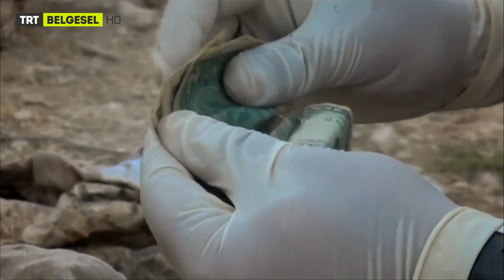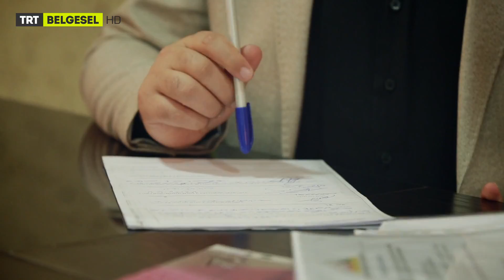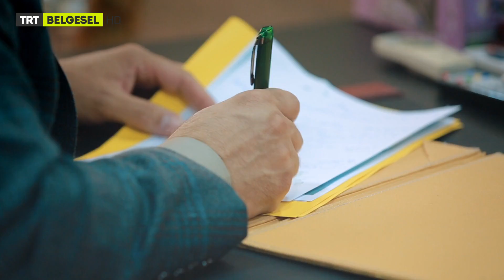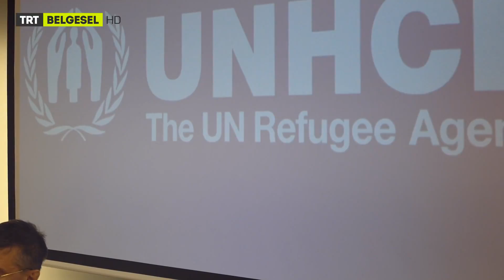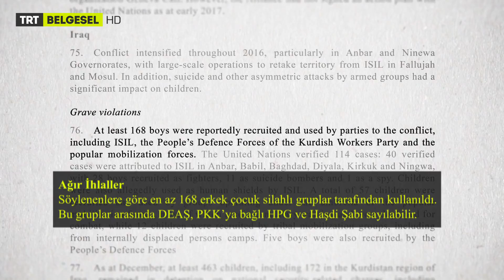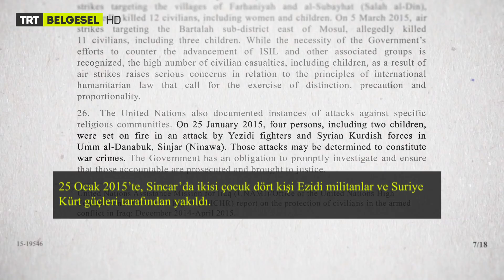Unutulmuş Çocuklar - 2. Bölüm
‘Unutulmuş Çocuklar: PKK’nın Çocuk Militanları’, PKK’nın Kuzey Irak’taki Çocuk Yapılanmasını Açığa Çıkarıyor

‘Unutulmuş Çocuklar’,  TRT World’un büyük ilgi gören ‘Gizli Tehdit-PKK’ Belgeselinin devamı niteliğinde.

• TRT World Araştırmacı Gazetecilik Ekibi, PKK’nın Kuzey Irak’taki kaos ve boşluktan yararlanarak  çocukları nasıl birer savaş makin aşina dönüştürdüğünü anlatıyor.
• PKK’dan kaçan çocuklar ve çocukları kaçırılan Iraklı aileler baslarına gelenleri bu belgeselde anlattı.

DAEŞ’in 2014 Ağustos’unda Irak’ın kuzeyindeki Sincar eyaletini ele geçirmesi üzerine Avrupa ülkeleri ve ABD muhaliflerden desteğini çekerek, PKK terör örgütü ile çalışma kararı aldı. Bu bölgedeki ana akım medyanın propagandaları sayesinde terör örgütü PKK, dünya kamuoyuna bir kahraman ve kurtarıcı olarak yansıtılmaya başlandı. Ancak savaşın gerçek hikâyesi hiç de görüldüğü gibi değildi.

Amerikan Hükümeti’nin 2017 yılında yayınladığı İnsan Ticareti raporuna göre bu dönemde yüzlerce çocuk PKK’ya bağlı gruplar tarafından zorla alıkonuldu. Kısa bir eğitimden sonra ölmek ve öldürmek üzere savaşta ön saflara gönderildi. PKK, savaş sucu kabul edilen çocuk militanlar yetiştirmek için Kuzey Irak’taki mülteci kampları ve  Suriye’nin kuzeyi ile Türkiye’deki ailelerin gözü önünde çocuklarını alıp götürdü.

Birleşmiş Milletler Genel Sekreterliği’nin “Silahlı Çatışma Ortamlarındaki Çocuklar Raporu” na göre 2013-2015 yılları arasında örgütün sadece Türkiye’de 2 bin çocuğu militan olarak eğittiği anlaşılıyor. İntihar eylemciliği de dâhil olmak üzere her türlü terörist eylemler kendilerine öğretiliyor. Belgeselde ayrıca Kuzey Irak’ta 11 yaşında PKK tarafından kaçırılarak Türkiye, Suriye ve Irak’ta intihar eylemleri düzenlemek üzere nasıl yetiştirildiklerini anlatan iki kızla da röportaj yapılıyor.

UNICEF ve UNHCR, Birleşmiş Milletlerden gelen bu raporlara rağmen net bir tavır sergileyemedi. Ancak İnsan Hakları İzleme Örgütü, PKK’nın bu girişimlerini kaynağından teyit ederek, ABD ve Avrupa ülkelerinin bir terör örgütünü yok etmek için başka terör gruplarına destek verdiğini, PKK’nın yaptıklarını görmezden gelerek tüm uluslararası sözleşmelerde ‘savaş suçu’ kabul edilen eyleme göz yumduklarını ortaya çıkardı.

“Gizli Tehdit – PKK” isimli belgeselin ilk iki serisinde TRT World Araştırma Gazetecilik Ekibi, PKK’nın Londra ve Paris sokaklarındaki uyuşturucu trafiğinden elde ettiği yıllık 500 milyon Avroluk geliri polis ve istihbarat birimleri raporları ile gözler önüne sermişti. Belgeselin ikinci serisinde ise terör örgütünün Kuzey Irak’ta yetiştirdiği çocuk militanlara nasıl ulaştığını, çocukların ailelerinden nasıl zorla koparıldığını ve uluslararası medyanın bu konudaki rolünü detayları ile gözler önüne seriyor.

Forgotten Children - Part Two